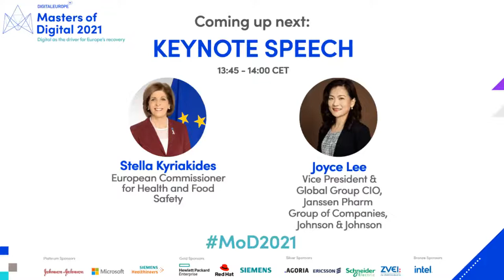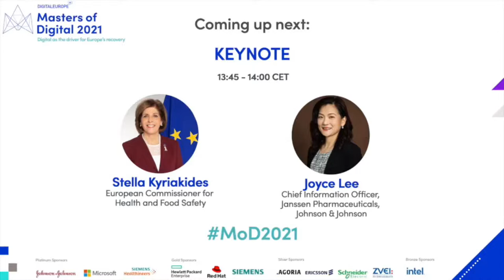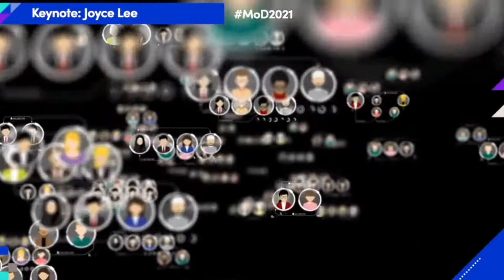Masters of Digital 2021 #12: Keynote by Commissioner Kyriakides, Panel on digital healthcare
Keynote by Stella Kyriakides, European Commissioner for Health and Food Safety (video message)

Introduced by (video message): Joyce Lee, Chief Information Officer, Janssen Pharmaceuticals, Johnson & Johnson

Main Stage Panel Discussion: "Racing Against Time: What it will take to deliver advanced healthcare in the EU"

Healthcare has topped the 2020 political agenda in the EU and the COVID-19 crisis is driving an overdue upgrade to Europe’s health systems and services. Member States and the European Commission are stepping up efforts to ensure the necessary funding is available to upgrade digital infrastructure which is now central to modern health care systems. But what should the future of healthcare look like?

A panel of experts will look to peel back the layers of complexity and explore how we can foster digital innovation in healthcare. How can we accelerate the development of Common Health Data Spaces? What are the main obstacles? How can we ensure quality health and social care across the whole EU? Is politics acting as an impetus or an anchor? What is the role of the private sector, and how can we build trusted services?

Moderator: Petra Wilson, Managing Director, Health Connect Partners
Speakers:
- Pierre Delsaux, Deputy Director General, DG SANTE, European Commission
- Miapetra Kumpula-Natri, Member of European Parliament on AIDA Committee and ITRE’s Rapporteur on European Strategy for Data
- François Cremieux, Deputy CEO of the Greater Paris University Hospitals (AP-HP)
- Francesco Buonarroti, Chief Information Officer, Janssen Pharmaceuticals EMEA, Johnson & Johnson
- Christoph Zindel, Member of the Managing Board, Siemens Healthineers
- Markus Kalliola, Director, Health data 2030, Sitra